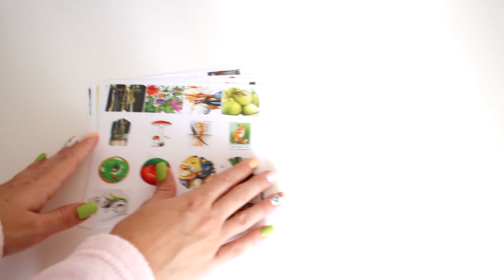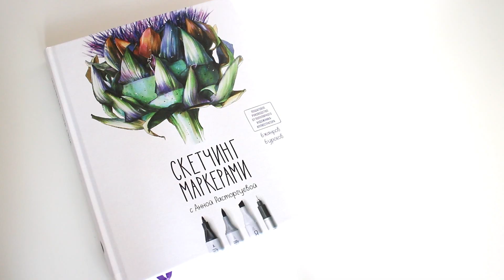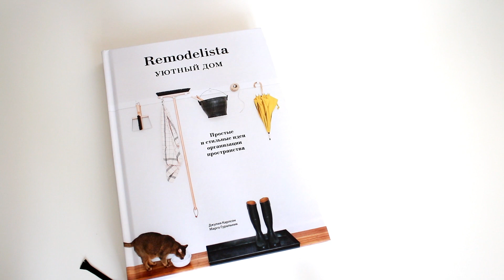УЮТНЫЙ ВЕЧЕР: КНИГИ, КРУТЫЕ ТАРЕЛКИ И КОТИКИ